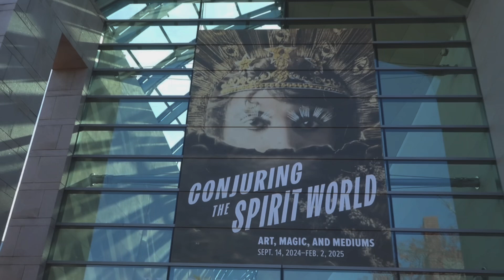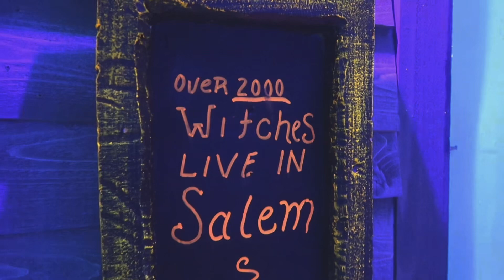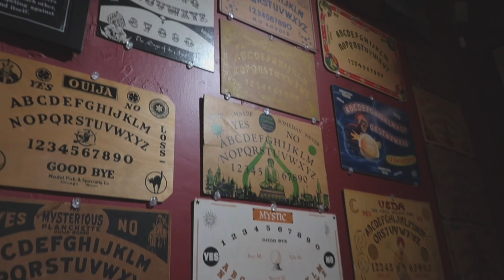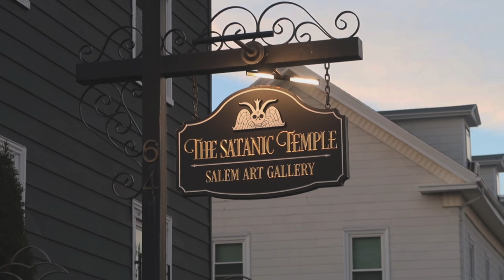One Spooky Day In Salem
A little vlog of my last day in Salem, Massachusetts for Halloween season.

Places visited:

- Odd Meter Coffee
- Essex Street
- Peabody Essex Museum
- Halloween Museum
- Salem Witch Board Museum
- Bewitched Statue
- Flying Saucer Pizza
- Salem Witch House
- The Satanic Temple